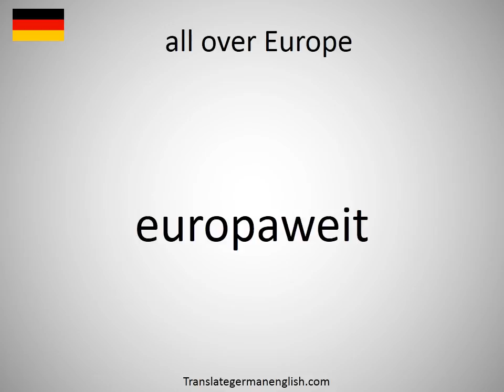How to say all over Europe in German?